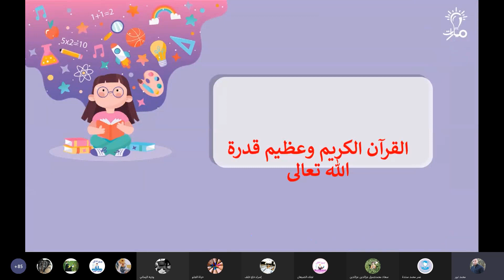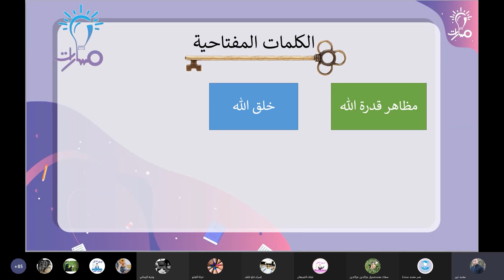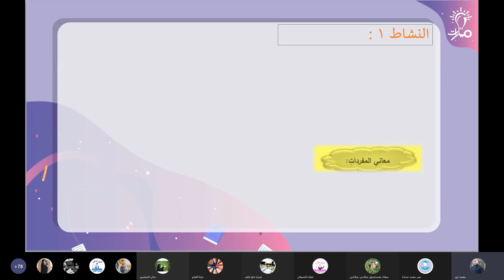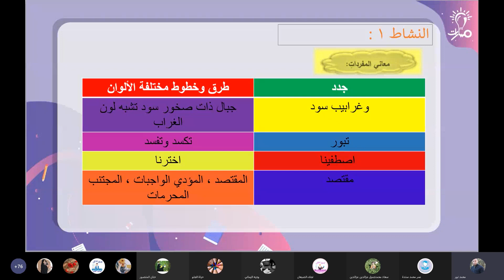تلاوة وشرح مفردات درس عظيم قدرة الله تعالى تربية إسلامية ثالث ثانوي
تلاوة وشرح آيات سورة فاطر من (27) إلى (32) مفردات درس عظيم قدرة الله تعالى في كتاب التربية الإسلامية للصف الثالث الثانوي - منهاج شمال غرب سوريا